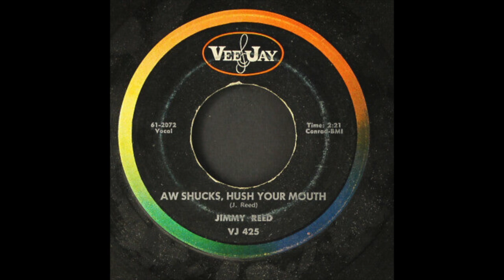Jimmy Reed - Aw Shucks, Hush Your Mouth (remix by Twodawgz)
Another with now centered vocal, from 1962.